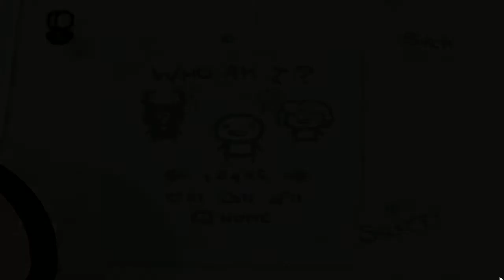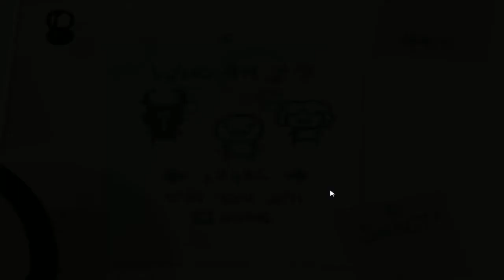Lets Play The Binding of Isaac #015 wir Schafen das noch immer nicht verdammt